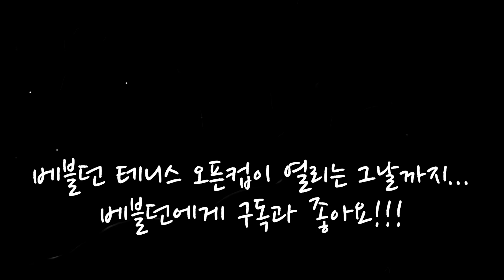베트남 일요 테니스 모임 베일회 / 빡센 형님들과 각 페어는 베트남 코치 vs 베트남 코치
베트남 호치민 테니스는 언제나 베일회가 정답니다.